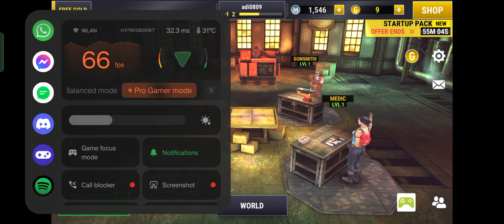"Unleash Chaos: Epic Dead Trigger 2 Moments!" | EP-1 | FPS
"Unleash Chaos: Epic Dead Trigger 2 Moments!"
Description: Dive into the heart-pounding action of Dead Trigger 2 as we showcase some of the most intense and exhilarating moments from the game! Join us as we navigate through hordes of zombies, uncover hidden secrets, and deliver non-stop excitement. Get ready to experience the adrenaline rush of epic battles and jaw-dropping encounters in Dead Trigger 2 like never before!